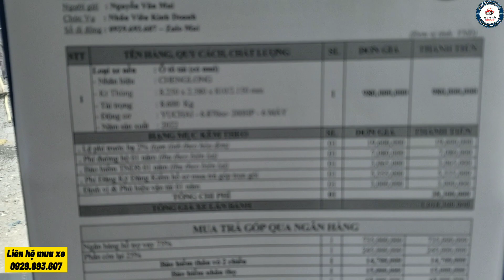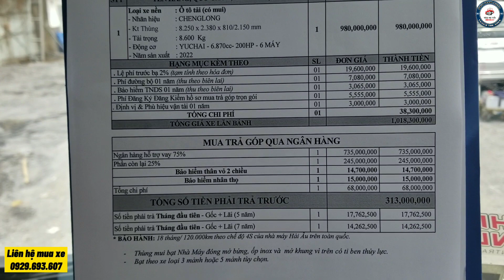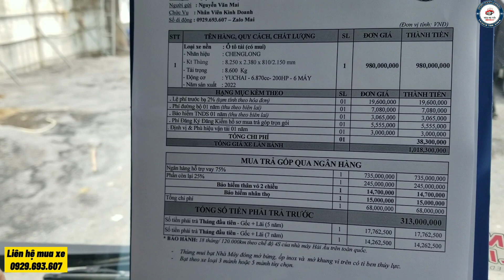Cần bao nhiêu tiền Mua xe tải CHENGLONG M3 đời 2022 thùng 8M2?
Xe tải CHENGLONG M3 tải 8 tấn 6 thùng dài 8 mét 2 phiên bản 2022
Số loại: LZ5185XXYM3ABT/HIEPPHAT-TMB
- Tải trọng: 8.600Kg
- Trọng lượng: 7.205Kg
- Tổng tải: 16.000Kg
- Màu: Bạc
- Loại thùng: Mui bạt - Thùng kín - Thùng chở linh kiện điện tử
- Kích thước thùng: 8.250 x 2.380 x 2.150 mm (Mui bạt)
- Kích thước tổng thể: 10.500 x 2.500 x 3.680mm
- Động cơ: Yuchai 6.870cc - 200Hp
Trang bị cơ bản: Phanh hơi Locker - Máy lạnh - Khóa điện - kính điện - Radio - Nội thất bọc ghế nỉ 3 chổ ngồi.
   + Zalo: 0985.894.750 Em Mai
@Tiktok: Tèo Xe tải 97
@Edit Video: Nguyễn Văn Mai (Capcut)